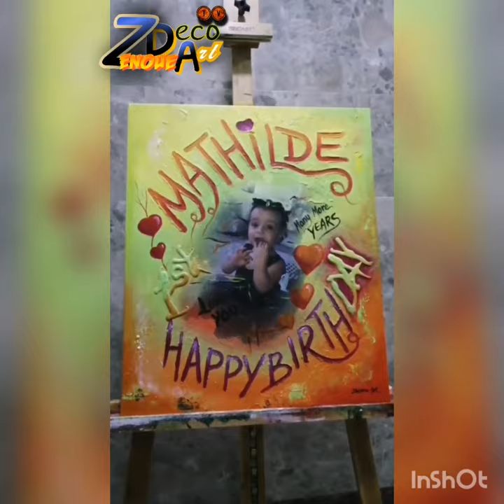MATHILDE'S Birthday (Zenoue Deco Art)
This painting is a birthday gift for MATHILDE'S first birthday in Dubai.

Happy birthday and may you grow up with Love, peace, joy and let your life be a succession of success.

   Cette peinture est un cadeau d’anniversaire du premier anniversaire de MATHILDE à Dubaï.

Joyeux anniversaire et puisses-tu grandir avec Amour, paix, joie et que ta vie soit une succession de succès.

Musicien: @iksonofficial